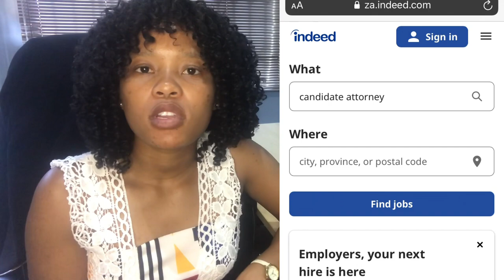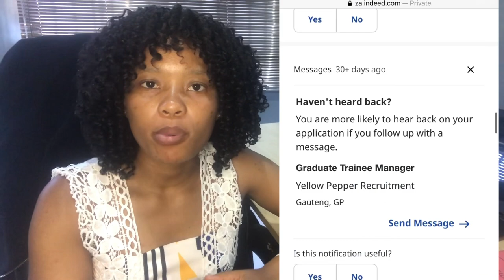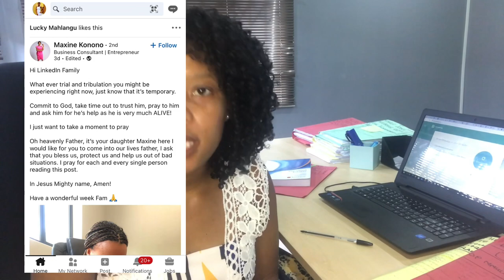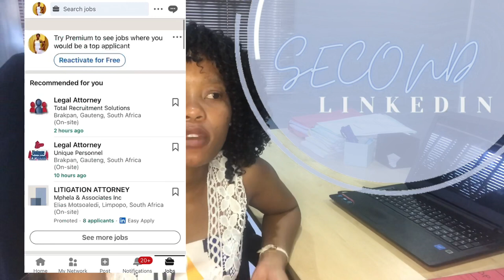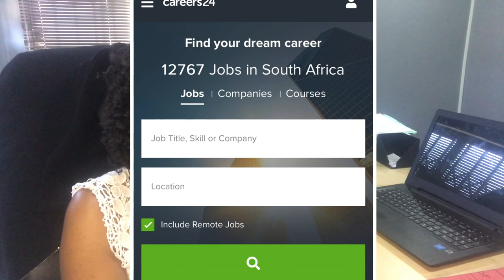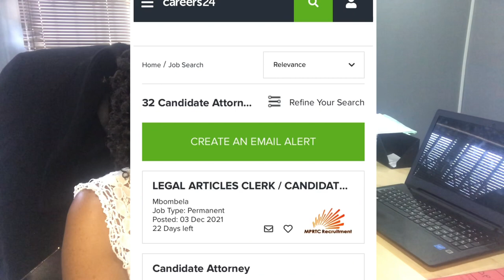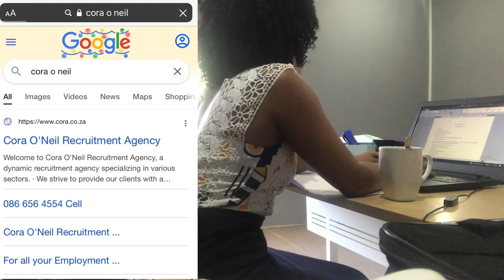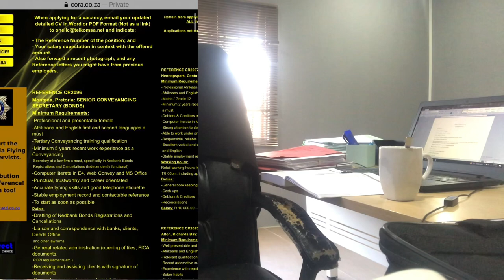Mini Office Vlog || Guideline: Searching for Articles Online (Articles and Other Legal Vacancies)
Hello Lovers, 🥰😊

Here are some online platforms you can use to search for Articles, and other legal vacancies:

1. Websites
- Indeed, LinkedIn, Leap.ly and others.

- WhatsApp (Ispani, EmployALawyer etc);
- Facebook (Lawyers Rule!!, LLB Graduates & Law Jobs, Legal Practitioners SA, Legal Jobs in South Africa, Candidate Attorneys groups and pages etc);
- Instagram (EmployALawyer etc); and
- Twitter (EmployALawyer etc).

3.  Other Websites
- Careers24, Career Junction, Pnet, Webhelp, Talent.com, Jobvine and others.

4. Recruitment Agencies
- Dante Personnel Recruitment, Cora O’Neil and others.

I hope this will make your job hunting journey much more easier. Congratulations if you have obtained your qualification 🥂✨ and good luck if you are still on the journey ☺️🌻